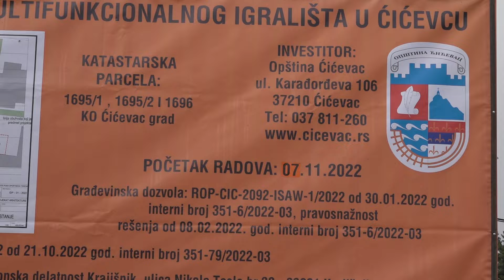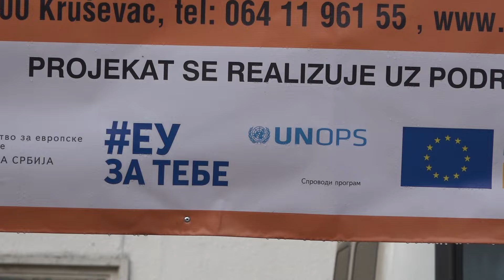Rekonstrukcija multifunkcionalnog igrališta u Ćićevcu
Danas su počeli radovi na rekonstrukciji terena i mobilijara na igralištu “iza ekonomske škole” u Ćićevcu. Novina je da će ovaj prostor dobiti i teretanu na otvorenom.
Rekonstrukcija multifunkcionalnog igrališta u Ćićevcu će se realizovati kroz projekat „EU pro +“ i uz saradnju EU i Vlade Srbije. Za ovaj projekat je izdvojeno oko 12 miliona dinara - sredstava Evropske unije i iz budžeta opštine Ćićevac.
Postojeći mobilijar, golovi i koševi će biti reparirani i postavljeni na druge lokacije.
Rok za završetak radova na rekonstrukciji multifunkcionalnog igrališta u Ćićevcu je, kako na gradilišnoj tabli stoji, 59 kalendarskih dana.